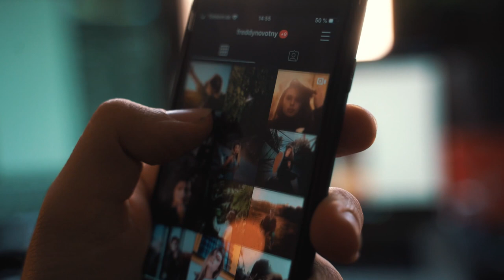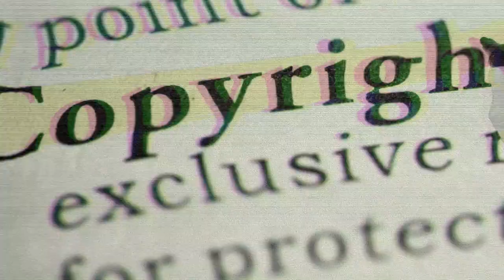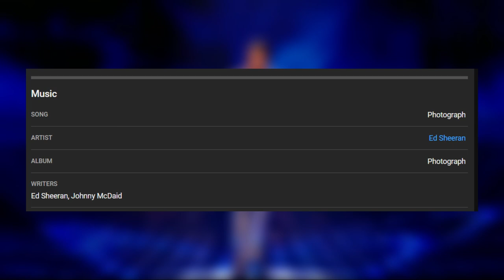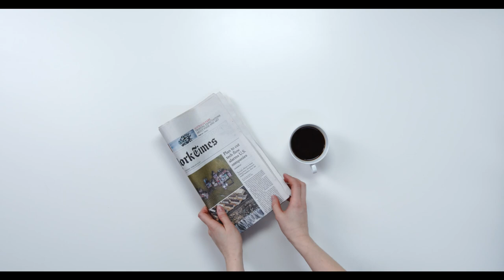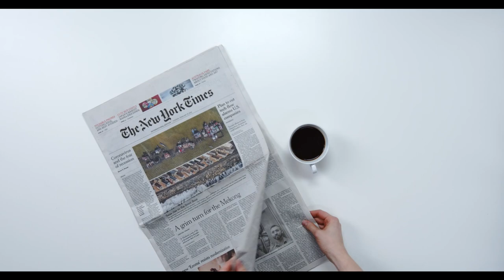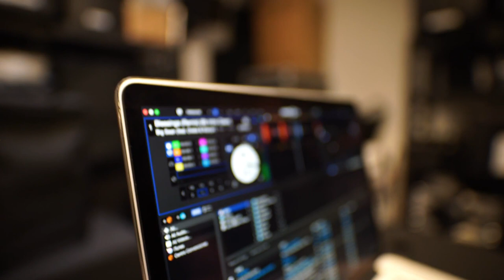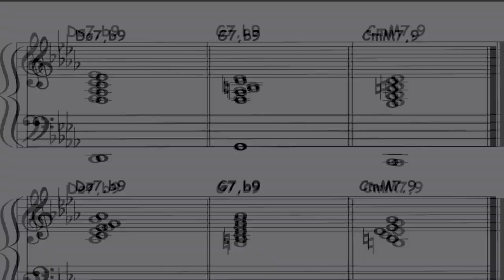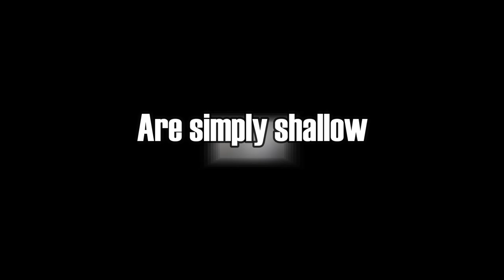Ed Sheeran's Shocking Statement: If I Stole Songs, I Would Be an Idiot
A lawsuit accusing Ed Sheeran of plagiarism is now pending, but he has refuted the claims, saying it would be dumb of him to take such a well-known song. Let's see whether he's true
With a career covering more than a decade and a number of chart-topping albums, Ed Sheeran is no new to hit tunes. His fame hasn't come without controversy, however; throughout his career, he's been accused of plagiarizing.

British singer-songwriter Ed Sheeran is well-known for his upbeat pop songs and moving ballads. He has sold millions of CDs and had international success as a musician, garnering several accolades.
Sheeran is renowned for producing genuine, intimate songs that often draw from his own experiences and feelings but In order to refute accusations that his song Thinking Out Loud plagiarized Marvin Gaye's song Let's Get It On, British musician Ed Sheeran showed up in court in New York City.

In this video, Ed Sheeran talks about the lawsuit he's currently involved in and how it would be if he stole songs.

If you're not familiar with the lawsuit Ed Sheeran is currently involved in, be sure to check out the video below! It's a pretty shocking statement from the singer and it has everyone talking. In the video, Ed Sheeran talks about the lawsuit and how he would feel if he stole music.

Ed Sheeran has been in the news recently due to a lawsuit that was filed against him. In 2018, he was accused of copying elements of Marvin Gaye's hit song "Let's Get It On" for his song "Thinking Out Loud." The lawsuit claimed that the harmonic progressions, melodic and rhythmic elements were all copied from the Gaye song without permission.

Since then, the Ed Sheeran lawsuit has been a topic of interest among music fans and legal experts alike. In 2022, the lawsuit finally went to trial, and the result was eagerly awaited by both parties.

The outcome of the Ed Sheeran lawsuit was finally announced, with the court ruling in favor of Ed Sheeran.

This Ed Sheeran lawsuit update was a major relief for the singer and his fans, who had been anxiously awaiting the outcome of the trial. It also sparked a lot of discussion about copyright law and what constitutes infringement.

Despite this victory, Ed Sheeran has faced other lawsuits over the years. In 2017, he was sued for allegedly copying parts of another song for his hit single "Shape of You." And just recently, there have been rumors of another lawsuit being filed against him.

But despite the lawsuits and legal battles, Ed Sheeran remains one of the most popular and successful musicians of our time. His songs have topped charts around the world, and he continues to release new music to critical and commercial acclaim.

If you're a fan of Ed Sheeran's music, you'll definitely want to keep an eye on any future lawsuits or legal battles he might face. But for now, you can enjoy his music without any worries and celebrate his victory in the Marvin Gaye lawsuit.

We'll keep you in the loop on everything from Beyonce's music and family life to the real reality gossip that the tabloids won't tell you.

In a recent $100M copyright trial in NYC, Ed Sheeran declared that he will quit music if found guilty of ripping off Marvin Gaye's 'Let's Get it On.' The singer-songwriter deemed the trial 'insulting' and made it clear that if he were to lose, he would walk away from music altogether. Fans of the popular artist can only hope that the trial results are in his favor, as it would be a shame to see him leave the music industry.

Inspired by Ed Sheeran didn't copy Marvin Gaye... he copied a different soul song

Inspired by Did Ed Sheeran ACTUALLY Plagiarize Marvin Gaye?

Inspired by UPDATE: Ed Sheeran vs Marvin Gaye Lawsuit

Inspired by Ed Sheeran Testifies in Copyright Lawsuit Involving Marvin Gaye's 'Let's Get It On'

Inspired by Ed Sheeran Testifies in Copyright Trial Case for Claims He Copied Marvin Gaye

Inspired by Ed Sheeran plays guitar on the stand in his copyright trial

Inspired by Ed Sheeran takes the stand over 'Thinking out Loud' and Marvin Gaye suit | Nightline

Inspired by Ed Sheeran Is Being Sued

Inspired by Ed Sheeran sings and plays guitar on the witness stand l GMA